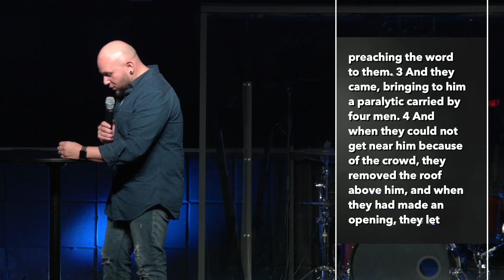Passion is Urgency